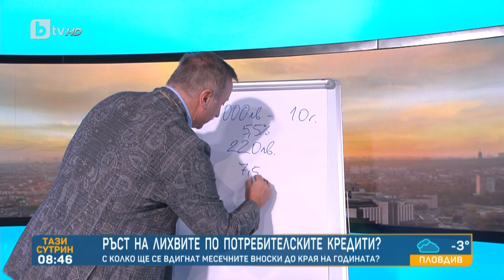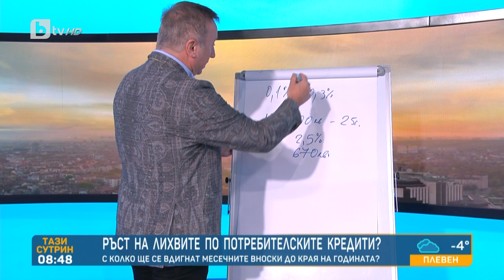С колко ще поскъпнат вноските по кредитите в следващите месеци? | „Тази сутрин“ - БТВ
Лихвите по потребителските кредити тръгват плавно нагоре. Очаква се да се повишат с 5,5- 8,5%. Тази прогноза направи в ефира на bTV кредитният консултант Тихомир Тошев.

По последни данни около 2 милиона души са изтеглили потребителски кредит. Той се взима за по-сериозни неща като обзавеждане, нов семеен автомобил, ремонт. Има и случаи, в които с него се закърпват дупки в семейния бюджет.

📱 Следете всичко най-важно на и в социалните мрежи